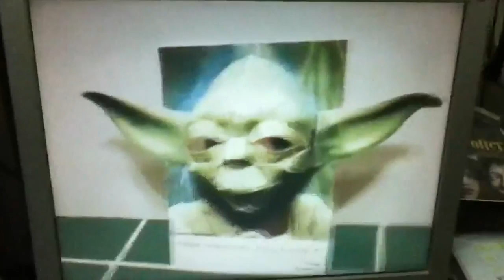จะสอนเด็กๆทำภาพลวงตา